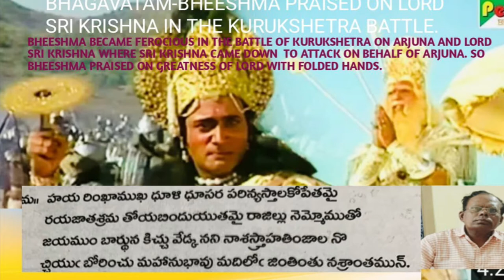LORD SRI KRISHNA CHARIOTEER TO ARJUNA VEXED IN KURUKSHETRA BATTLE ON BHEEAHMA’S WAR.BHEESHMA PRAISED